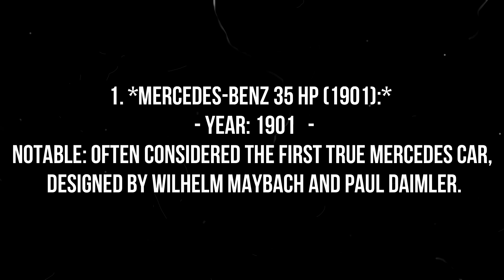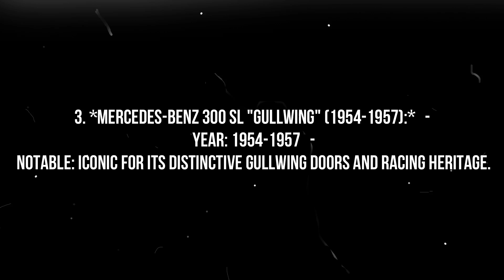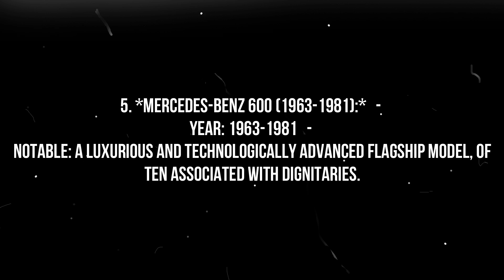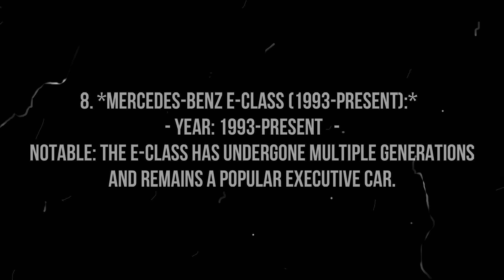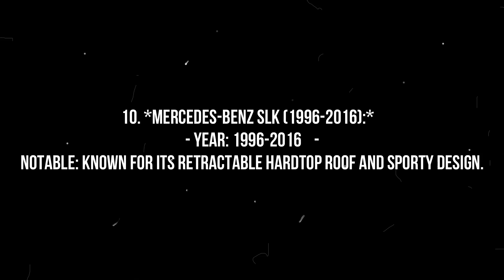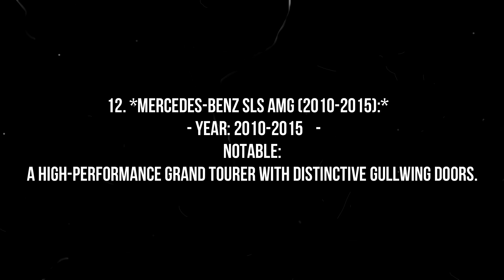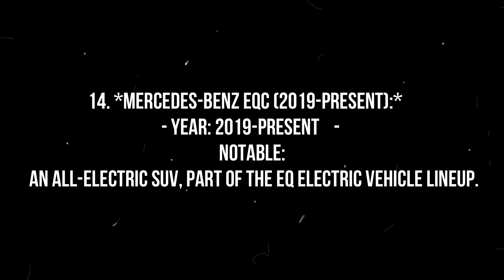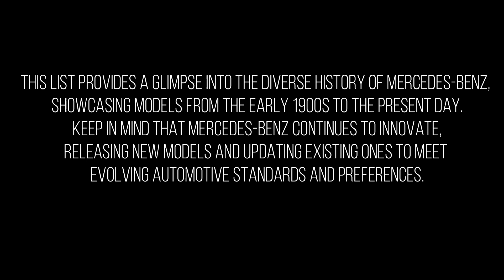Driving Through Time: The Evolution of Mercedes Benz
1. *Mercedes-Benz 35 HP (1901):*
   - Year: 1901
   - Notable: Often considered the first true Mercedes car, designed by Wilhelm Maybach and Paul Daimler.

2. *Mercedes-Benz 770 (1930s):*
   - Year: 1930s
   - Notable: A luxury car often associated with political figures, including use by Adolf Hitler.

3. *Mercedes-Benz 300 SL "Gullwing" (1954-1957):*
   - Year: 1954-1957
   - Notable: Iconic for its distinctive gullwing doors and racing heritage.

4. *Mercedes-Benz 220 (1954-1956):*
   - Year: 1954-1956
   - Notable: Introduced a unitized body construction and a ponton design.

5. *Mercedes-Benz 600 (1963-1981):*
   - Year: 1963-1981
   - Notable: A luxurious and technologically advanced flagship model, often associated with dignitaries.

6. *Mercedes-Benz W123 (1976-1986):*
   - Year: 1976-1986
   - Notable: A series of executive cars known for durability and reliability.

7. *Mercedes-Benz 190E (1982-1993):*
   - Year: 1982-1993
   - Notable: A compact executive car, part of the W201 series.

8. *Mercedes-Benz E-Class (1993-present):*
   - Year: 1993-present
   - Notable: The E-Class has undergone multiple generations and remains a popular executive car.

9. *Mercedes-Benz C-Class (1993-present):*
   - Year: 1993-present
   - Notable: Compact executive car, consistently a strong performer in the luxury car segment.

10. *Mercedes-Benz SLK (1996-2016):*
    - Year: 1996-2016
    - Notable: Known for its retractable hardtop roof and sporty design.

11. *Mercedes-Benz CLS-Class (2004-present):*
    - Year: 2004-present
    - Notable: A series of luxury sedans with a distinctive coupe-like design.

12. *Mercedes-Benz SLS AMG (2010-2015):*
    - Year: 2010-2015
    - Notable: A high-performance grand tourer with distinctive gullwing doors.

13. *Mercedes-Benz GLE-Class (2015-present):*
    - Year: 2015-present
    - Notable: A midsize luxury SUV, part of the E-Class lineup.

14. *Mercedes-Benz EQC (2019-present):*
    - Year: 2019-present
    - Notable: An all-electric SUV, part of the EQ electric vehicle lineup.

15. *Mercedes-Benz S-Class (2020-present):*
    - Year: 2020-present
    - Notable: The flagship luxury sedan with cutting-edge technology and comfort features.